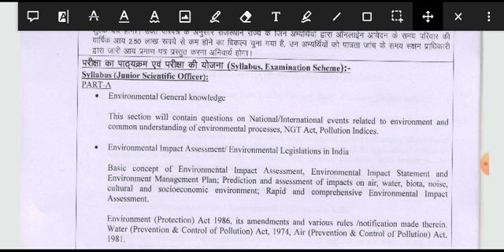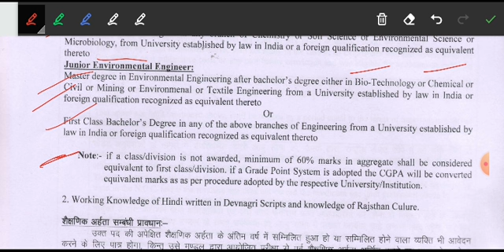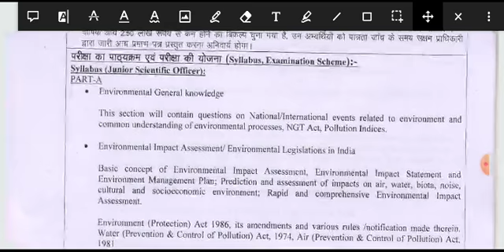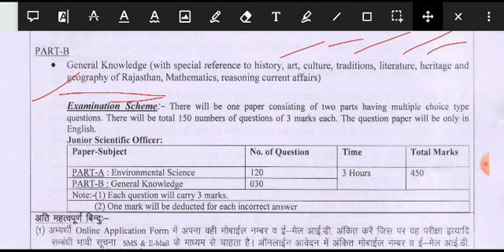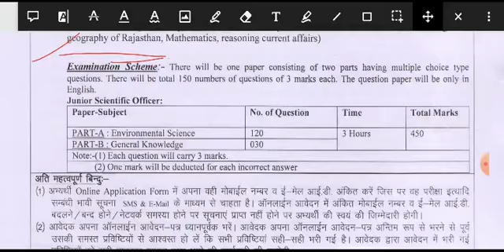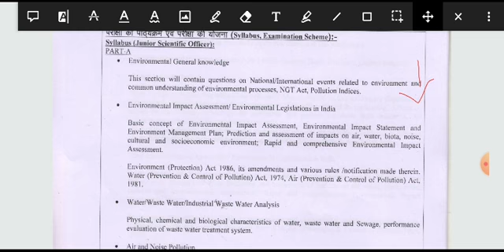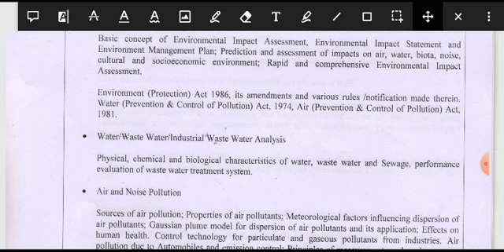RSPCB JSO JEE RECRUITMENT 2020, SYLLABUS & Exam Scheme , Important books , Qualifications, Apply Now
राजस्थान राज्य प्रदूषण नियंत्रण भर्ती का नोटिफिकेशन जारी
👉 *ऑनलाइन फॉर्म 24 दिसंबर से 23 जनवरी 2021 तक भरे जाएंगे*

👆 *भर्ती के लिए योग्यता, आयु सीमा, सिलेबस व अन्य संपूर्ण जानकारी यहां देखे*

BEST BOOKS
Textbook of Environmental Studies for Undergraduate Courses

A Textbook of Environmental Studies
🌼🌼Best books for Raj Gk

🌼लक्ष्य राज जीके ( latest)

🌼Rajasthan Ka Bhugol Evam Arthvyavastha (CHETAK)

🌼DR. BHALLA'S  HERITAGE, TRADITION, RAJASTHAN LANGUAG

Darohar raj gk by kuwar kanak singh

FREE PRACTICE ON UNACAEDEMY LEARNING APP✅
अगर आप REET / पटवार / राजस्थान हाईकोर्ट क्लर्क / RAS की तैयारी कर रहे हैं, तो ये आपके लिए है👍काफी लोगों ने पैसे देकर कोर्स खरीदा या Test series खरीदी हैं, लेकिन मै आप सबकी बेहतरीन तैयारी के लिए बता रही हूँ कि Unacademy learning app पर आपको Live classes व Live test बिल्कुल Free में मिल रहे हैं, तो एक बार download करके देखिए, Unacademy की Test series सबसे शानदार हैं 🔴 Live चलती हैं और रैंक भी पता लगती है, एक बार चेक करिए, - FREE देखने के लिए 'NEHAEDUCATOR' कोड use करना ना भूले ,
जब आप download करके live classes या test series देखोगे तो एक बार ( Unacademy learning app -) को download जरूर करें, code _: ' NEHAEDUCATOR

हैलो एस्पिरेंट्स,
Unacademy एक दिसंबर स्पेशल क्लास कार्निवल प्रस्तुत करता है जिसमें हमारे शीर्ष शिक्षक आगामी परीक्षाओं के लिए कक्षाएं संचालित कर रहे हैं।

Jyoti Nagpal

Taruna Mam

Tushar Tyagi

Exams it is Neha educator